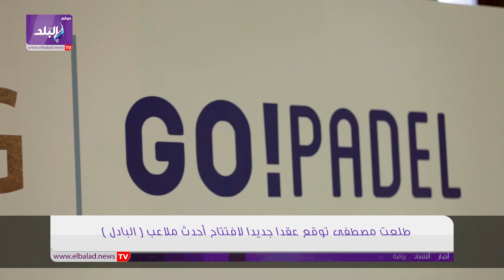طلعت مصطفى توقع عقدا جديدا لافتتاح أحدث ملاعب ( البادل )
ـــــــــــــــــــــــــــــــــــــــــــــــ